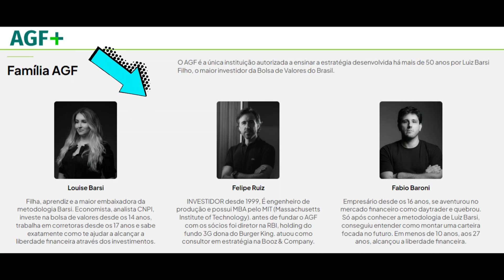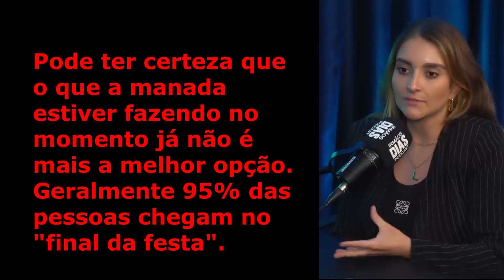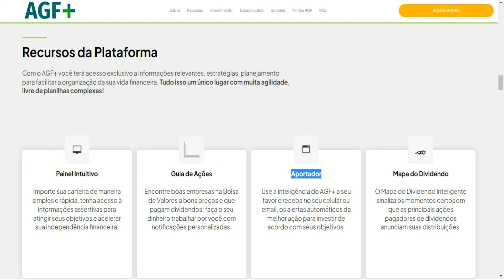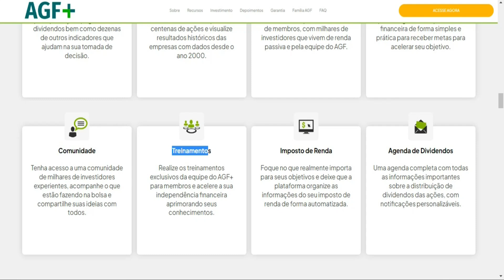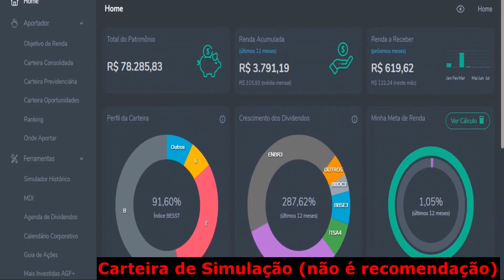🚨ATENÇÃO! GRAVE ALERTA SOBRE O GOVERNO | BARSI | investir em ações | onde investir em renda variavel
✔ Aportador
✔ Simulador
✔ Mais Investidas

1) Este vídeo não tem impacto negativo nas obras originais;
2) Foram usados áudios e vídeos para transmitir a mensagem de valor educacional;
3) Este vídeo é para fins de ensino.